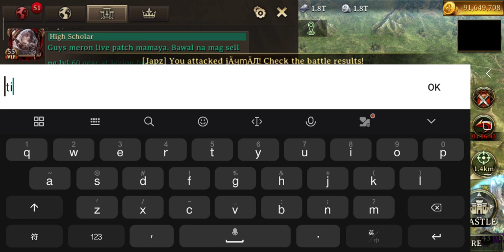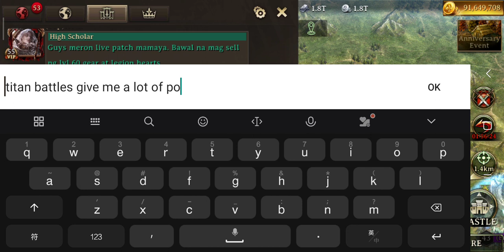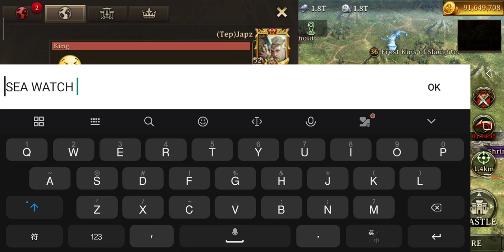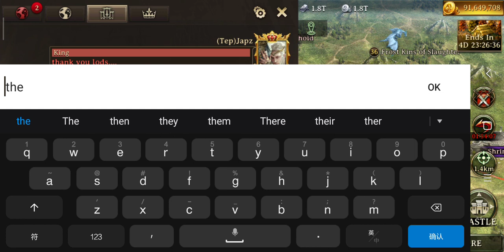AW event part2!! Tep secures the Victory??! OMG Tep won against big alliances!